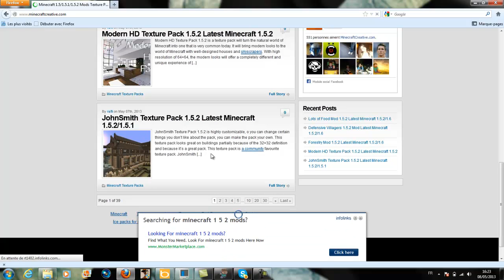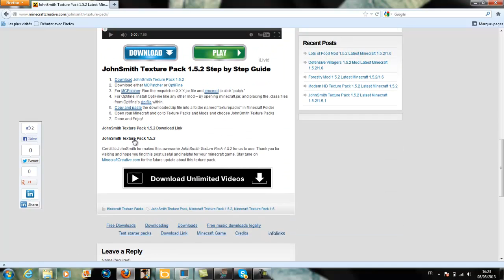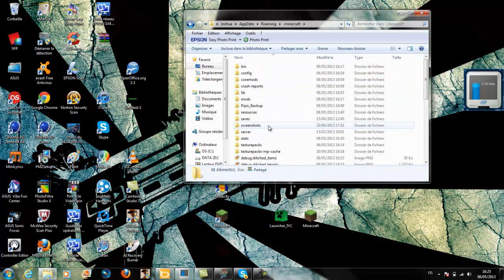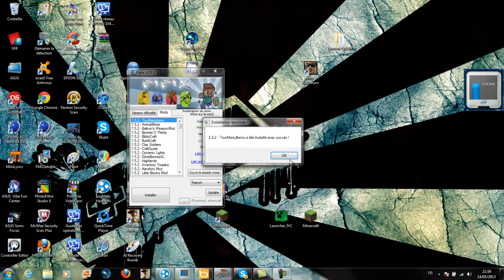tutoriel minecraft : installer un pack de texture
Aujourd'hui je vous ai fais un petit tuto pour savoir comment mettre un pack de texture et un mod grace a pipix.Bonne vidéo